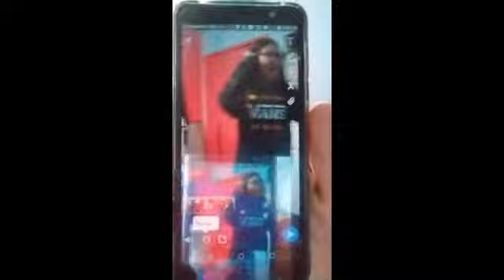2019 vlogmas day 16 vlog with Melanie